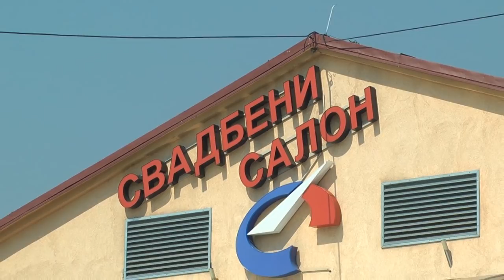Svadba 05.08.2017. Pale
Foto Studio "Big Ben" Foča  065/568-258